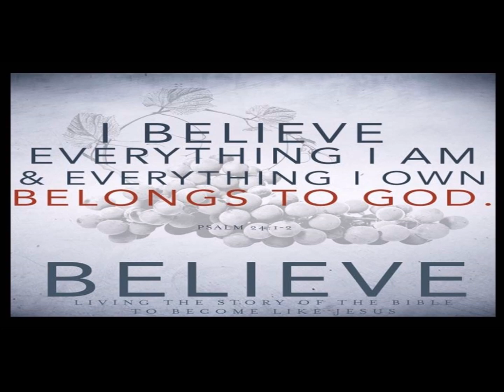Believe Youtube Video Week 9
Week 9
"Believe" Churchwide Bible Study
[Stewardship]